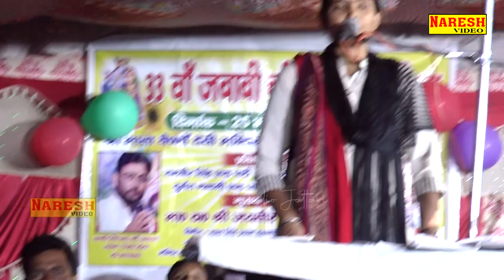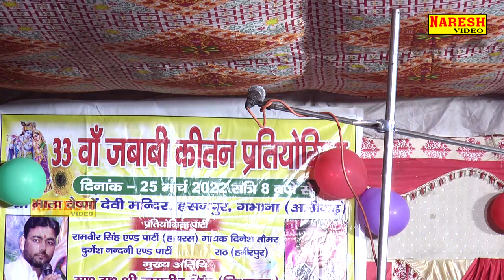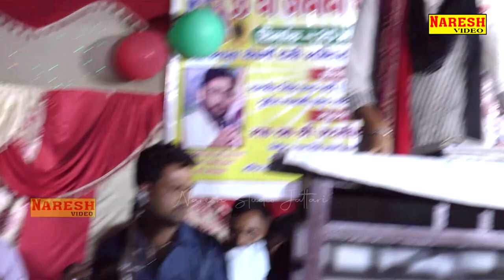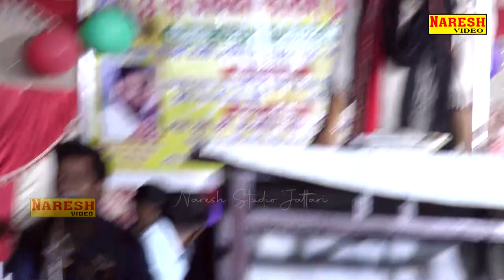भाग-4 (जबाबी कीर्तन 2022) दुर्गेश नंदनी हमीरपुर बुंदेलखंड वर्सेस दिनेश तौमर हाथरस जबाबी कीर्तन